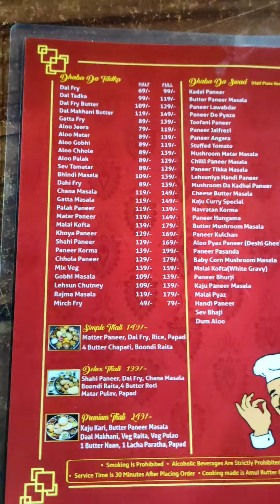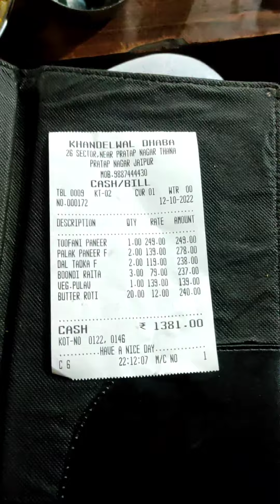best food in jaipur#foodvideo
best food in Jaipur newly located near Pratap Nagar this is not only one or two but also there is lots of restaurant in accu with great ambience totally family oriented and very reasonable pocket friendly so you can easily go there and whenever you come to Jaipur definitely you can come into Pratap Nagar side they guys give it to you best treat with their delicious food and lots of varieties of vegetarian food thank you so much have a nice day